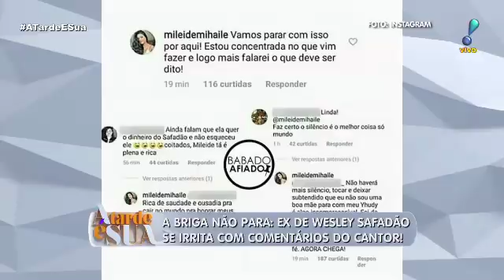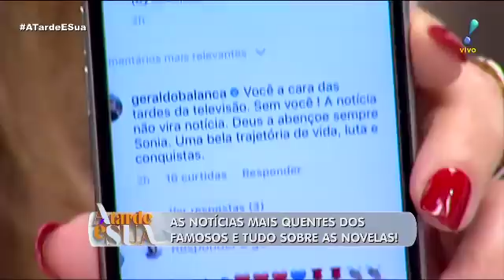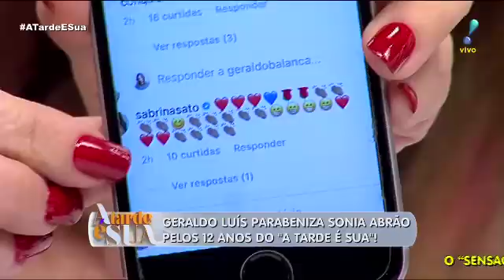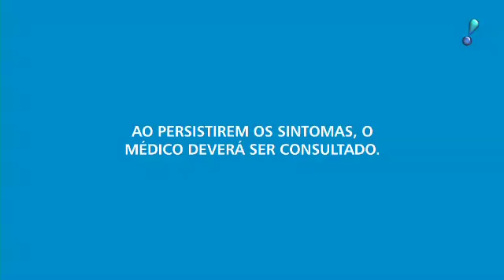A Tarde é Sua (10/05/18) | Completo